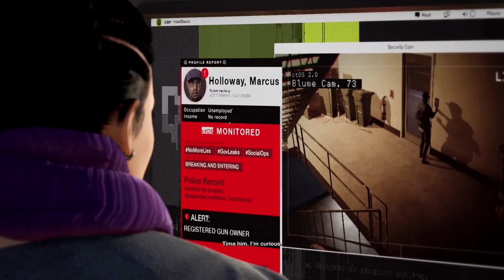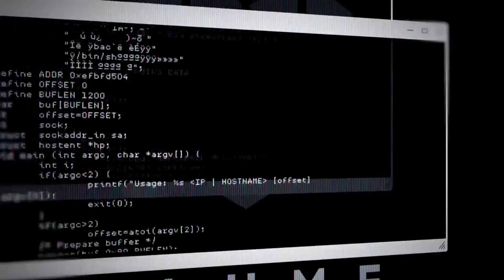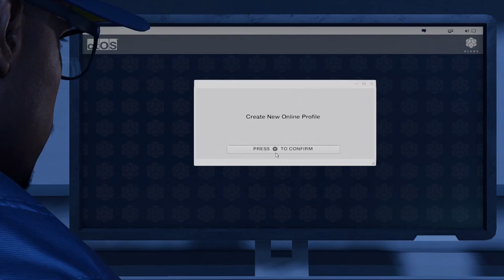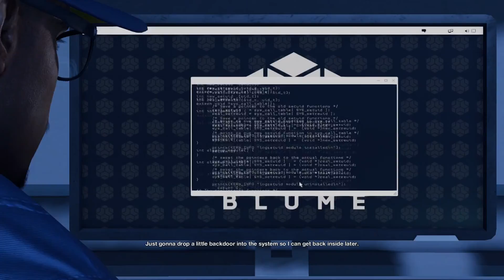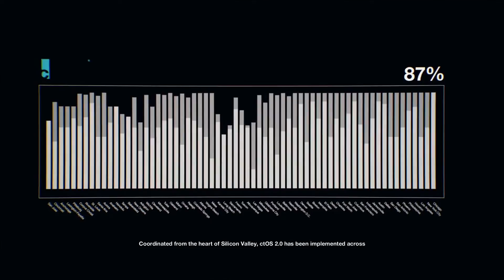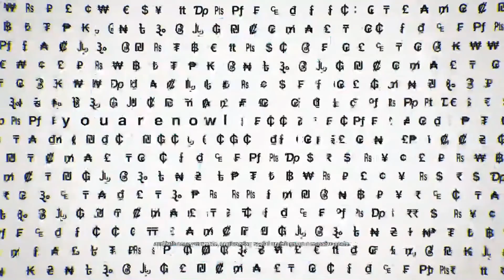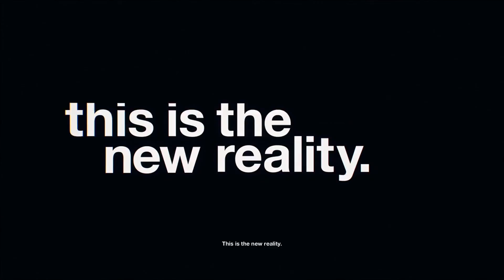WATCH DOGS 2 DEMO I Part 1 I Infiltration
Boss Like Equipment:
Boss Mic
Boss Recording

Watch Dogs 2 is an open world action-adventure video game developed and published by Ubisoft. The sequel to 2014's Watch Dogs, it was released worldwide for PlayStation 4, Xbox One, and Microsoft Windows in November 2016. Wikipedia

Series: Watch Dogs

Publisher: Ubisoft

Developers: Ubisoft Montreal, Ubisoft Bucharest, Ubisoft Paris, Ubisoft Reflections, Ubisoft Toronto

Genres: Action-adventure game, Third-person shooter